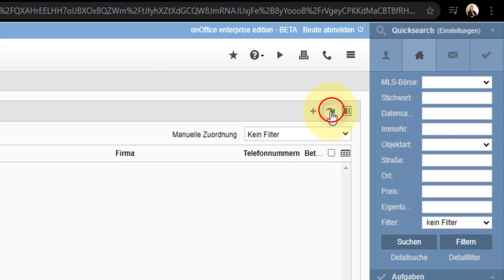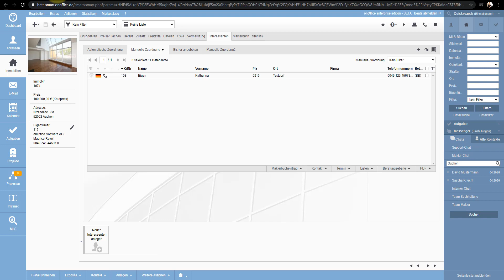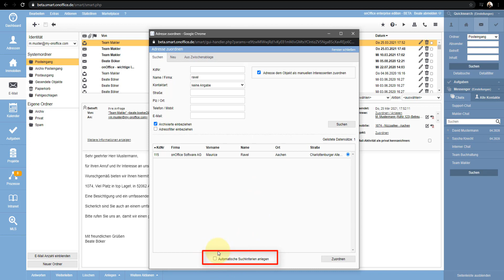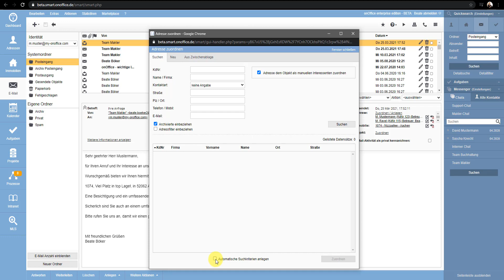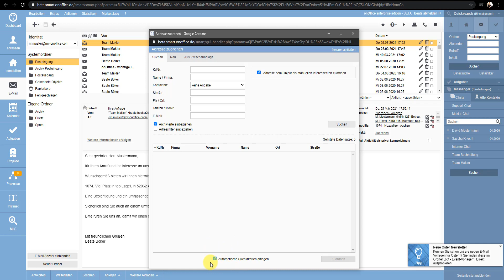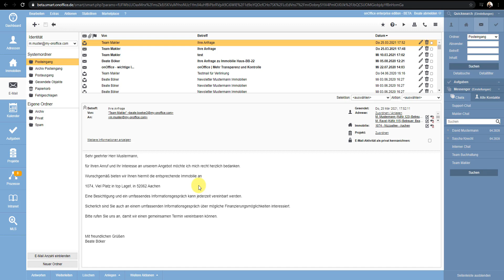Schulungsvideo: Administration – Manuelle Zuordnung: Funktion & Konfiguration | onOffice Software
Neben der automatischen Zuordnung können Interessenten und Immobilien auch manuell miteinander verknüpft werden. Dieses Video erläutert die Funktionsweise und die Konfiguration im Zusammenhang mit automatischen Suchkriterien.